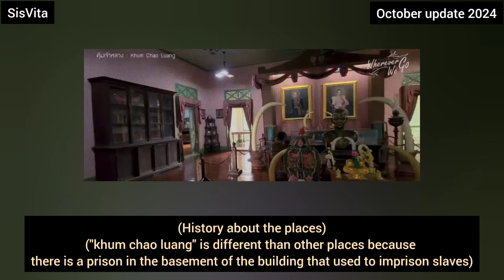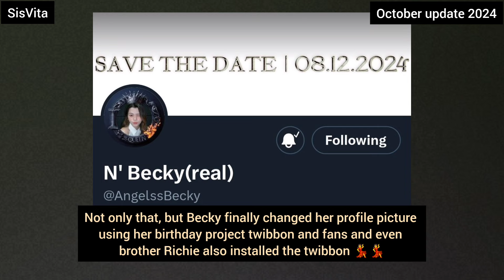(FreenBeck) FREEN BECKY SLEEPING IN SHOOTING LOCATION?!|FreenBecky BTS